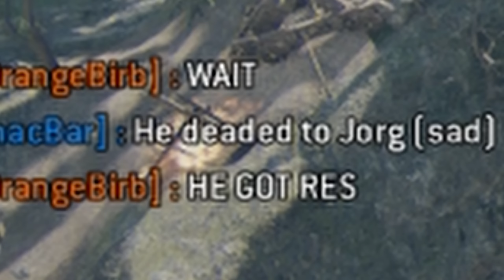Funny Hat Man [For Honor]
I've been sick. Again. And I've had finals. And Christmas. Basically I forgot about YouTube. Here's some old For Honor clips that have been sitting on my computer.